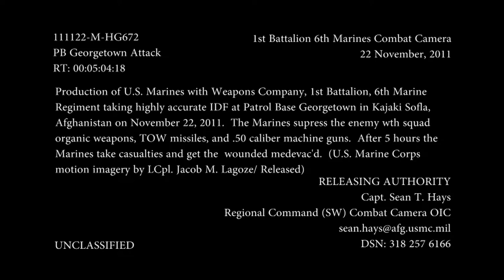Marines in combat firefight against enemy in Afghanistan - HD YouTube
Marines in combat firefight against enemy in Afghanistan

Patrol Base Georgetown Attack:  U.S. Marines with Weapons Company, 1st Battalion, 6th Marines, taking highly accurate indirect fire at Patrol Base Georgetown in Kajaki Sofla, Afghanistan on November 22, 2011. The Marines suppress the enemy with squad organic weapons, TOW missiles and .50 caliber machine guns. After 5 hours the Marines take casualties and get the wounded medevac'd.  Shot and edited by LCpl. Jacob Lagoze, USMC.